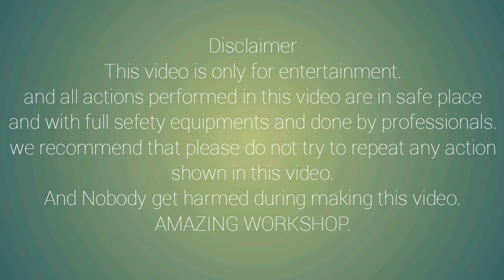Chain making machine.side anchor chain making machine